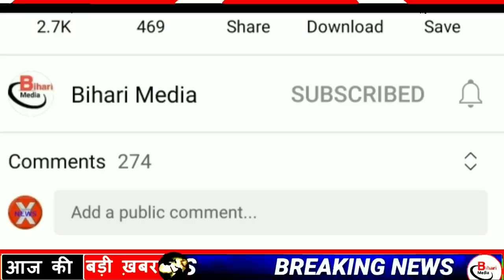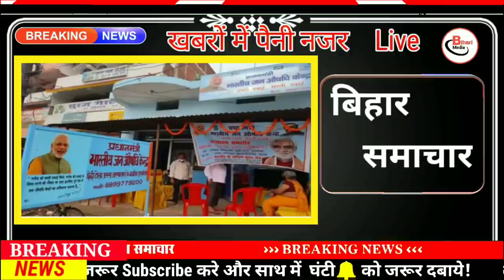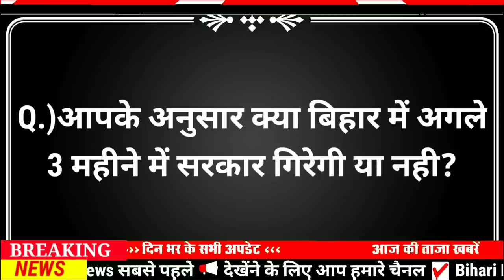Today 03 July bihar news|bihar news,bihar ka news|Gaya news,bhagalpur news|biharinews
03 July bihar news
03 July ka news
bihar news
O3 July news
03 July
03 July bihar news
BIHAR NEWS
Bihar
Bihar News
Bihar News today
Bihar tak

Bihar Araria News
Araria News
Bihar Arwal News
Arwal News
Bihar Aurangabad News
Aurangabad News
Bihar Banka News
Banka News
Bihar Begusarai News
Begusarai News
Bihar Bhagalpur News
Bhagalpur News
Bihar Bhojpur News
Bhojpur News
Bihar Buxar News
Buxar News
Bihar Darbhanga News
Darbhanga News
Gaya News
Bihar Gopalganj New
Gopalganj News
Bihar Jumui News
Jumui News
Bihar Jahanabad News
Jahanabad News
Bihar Khagaria News
Khagaria News
Bihar Kishanganj News
Kishanganj News
Bihar Kaimur News
Kaimur News
Bihar Katihar News
Katihar News
Bihar Lakhisarai News
Lakhisarai News
Bihar Madhubani News
Madhubani News
Bihar Munger News
Munger News
Bihar Madhepura News
Madhepura News
Bihar Muzaffarpur News
Muzaffarpur News
Bihar Nalanda News
Nalanda News
Bihar Nawada News
Nawada News
Bihar Patna News
Patna News
Bihar Purnia News
Purnia News
Bihar Rohtas News
Rohtas News
Bihar Saharsa News
Saharsa News
Bihar Samastipur News
Samastipur News
Bihar Sheohar News
Sheohar News
Bihar Sheikhpura News
Sheikhpura News
Bihar Saran News
Saran News
Bihar Sitamarhi News
Sitamarhi News
Bihar Supaul News
Supaul News
Bihar Siwan News
Siwan News
Bihar Vaishali News
Vaishali News